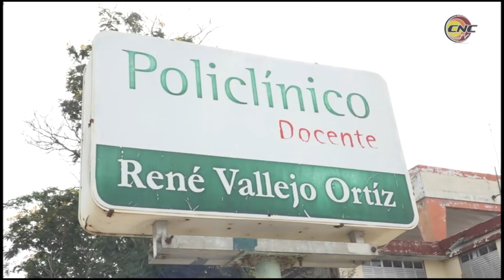Reafirman apoyo a la Revolución en el Segundo Día Territorial de la Defensa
En los municipios de Pilón y Manzanillo, se realizaron diversas acciones de preparación en el segundo día territorial de la defensa.